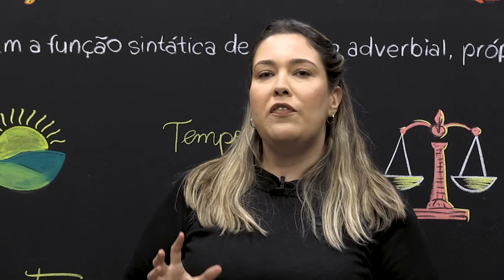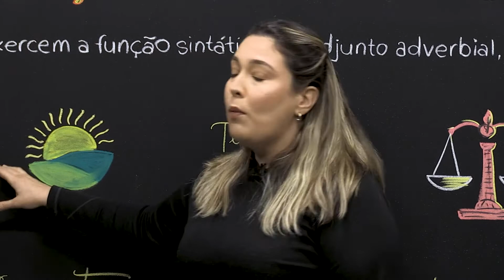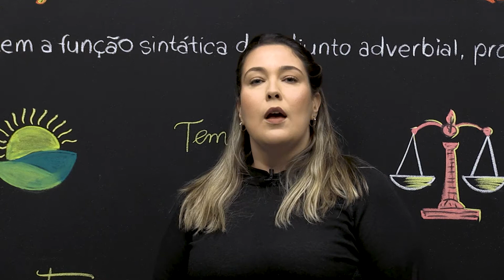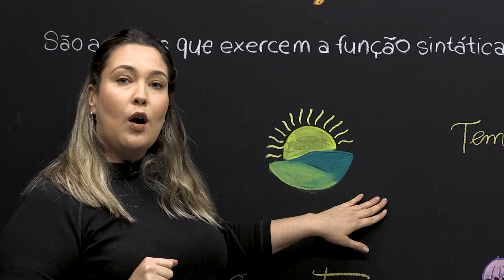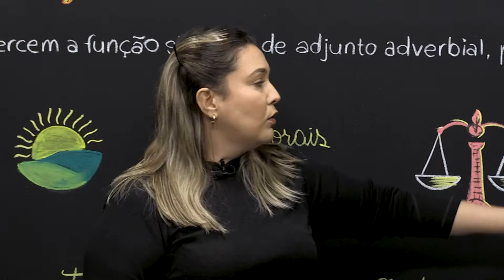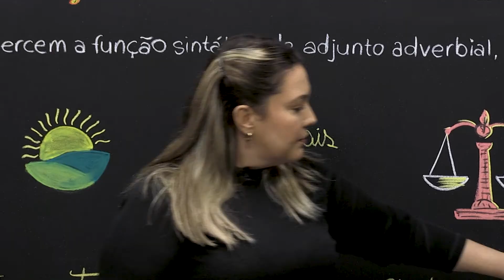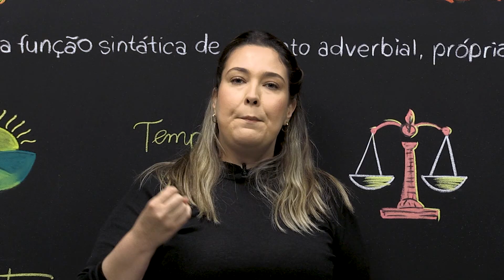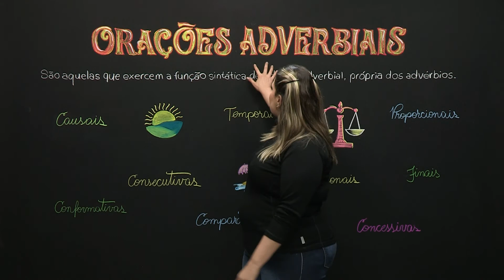Orações Adverbiais - Língua Portuguesa - Ensino Médio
A oração subordinada adverbial é aquela que tem valor de advérbio (ou de locução adverbial) e, por isso, exerce, em relação ao verbo da oração principal, a função de adjunto adverbial.​